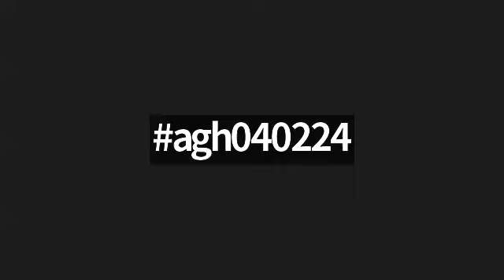COMMEMORATIVE EVENTS APRIL 2 and Daily Search Parameter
Commemorative Events April 2
1913 Funeral of King George I of Greece.
1955 Birth of Princess Maha Chakri Sirindhorn.
1966 Birth of Princess Bianca of Savoy-Aosta, Countess Arrivabene Valenti-Gonzaga.
2012 Death of Princess Neslişah Sultan.
2022 Marriage of Álvaro Falcó, IV Marqués de Cubas and Isabelle Junot.